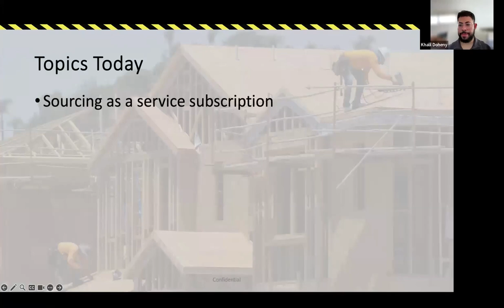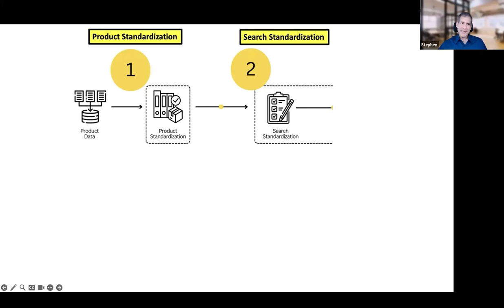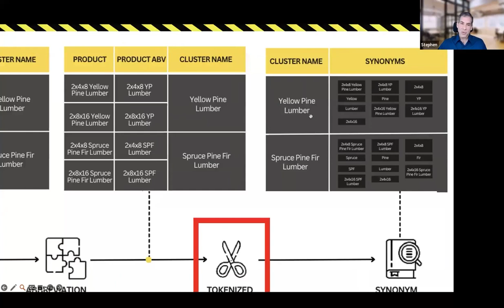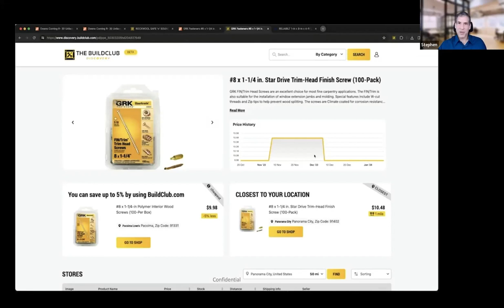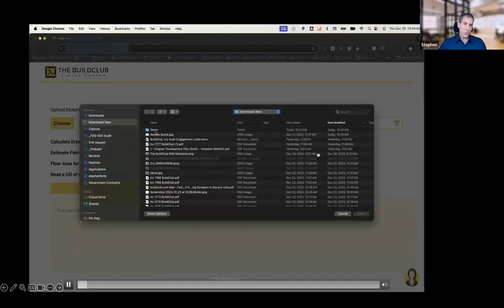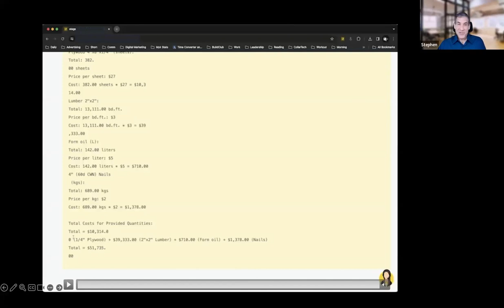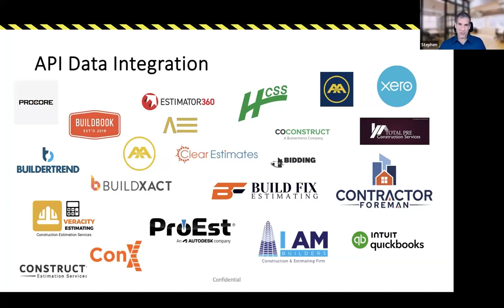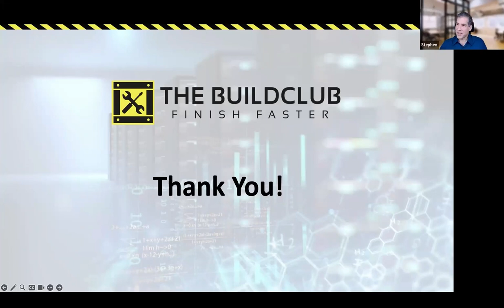Unveiling Next Gen AI Technology with CEO Stephen Forte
BuildClub webinar - Unveiling Next Gen AI Technology with CEO Stephen Forte
00:00 - Introduction
01:15 - Topics of Discussion
02:10 - Sourcing Business Update
04:00 - Technology Primer
14:00 - New Products Overview
14:04 - Price Discovery Site Product
15:57 - Browser Extension Product
18:40 - AI Blueprint Reader and Automated Take-off Product
21:34 - AI Material Quoting Product
25:40 - Revit Plugin for BOM Creation and Material Estimating
31:00 - Google and Microsoft Partnerships
32:25 - How We Make Money
34:21 - Outlook for 2024
34:55 - Webinar Q&A